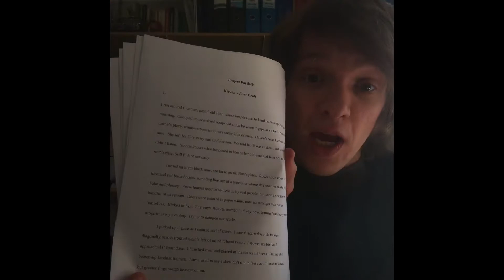Converge Creative Writing Vlog #3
Converge is a community of learners based at York St John University, offering courses to people who use mental health services. Find out more at our website and Facebook: